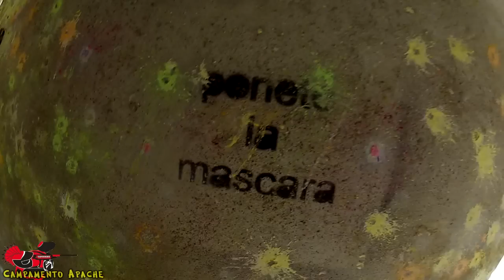Campamento Apache (Recorrido Zona de Juego)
Recorrido rápido de la zona de Juego.
Campamento Apache (Monte Cristo Cordoba)